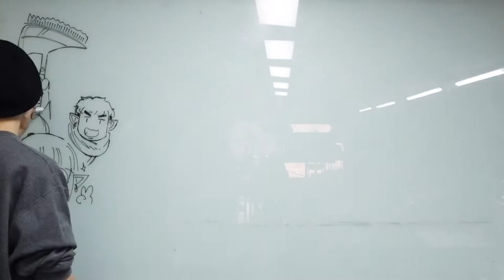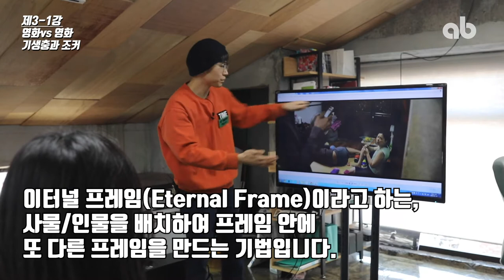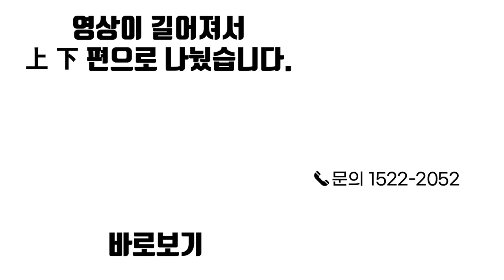[제 3강, 기생충과 조커의 연출 파헤치기! 영화 잘 만드는 감독들은 어떻게 영화를 만들까? 상편 [주환쌤의 미스터리한 연출발전소]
이주환 선생님과 함께하는 스토리보드 기초강좌 연출발전소 3강!!!